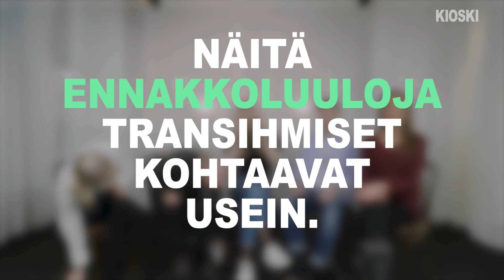“Saanko kysyä sun sukupuolielimistä?" – KIOSKI ALL TRANS PANEL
"Siis en kyllä olis ikinä uskonut, että oot trans!” All Trans Panel kertoo, mitä mieltä transihmiset todella ovat heihin kohdistuvista ennakkoluuloista ja saamistaan kommenteista.

Vieraina Mona Kuoppamaa, Alexandra Jääskeläinen, Samuel Susilinna, Kasper Kivistö ja Amanda Majasaari.

Videon henkilöt edustavat omia mielipiteitään ja kertovat omista kokemuksistaan, eivätkä täten vastaa täydellisesti koko viiteryhmän puolesta.